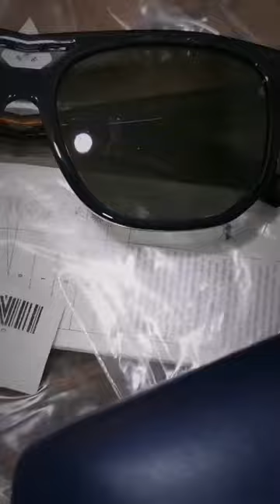LACOSTE L955S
LACOSTE

Men's Full Rim Bio Injected Modified Rectangle Sunglasses L955S-400-5419